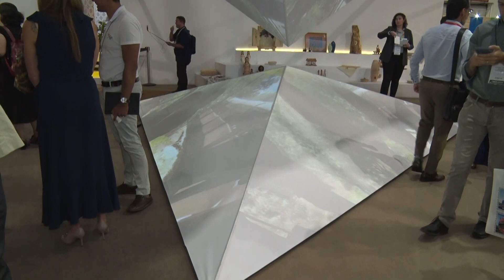MINAS GERAIS NA WTM LATINA AMÉRICA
Governo do Estado firma parcerias para promover o Destino Minas Gerais na maior feira de turismo da América Latina. Os anúncios foram feitos no estande do Estado na WTM Latin America 2023, que está em sua 10ª edição. O repórter especial da TV Poços Ildeu Pereira marcou presença no evento.